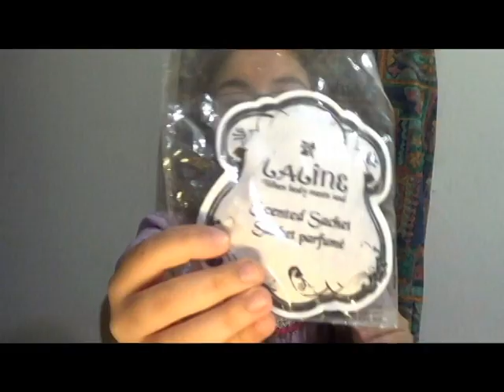פתיחת מתנת ההגרלה מ-TheFashionKittyCat!